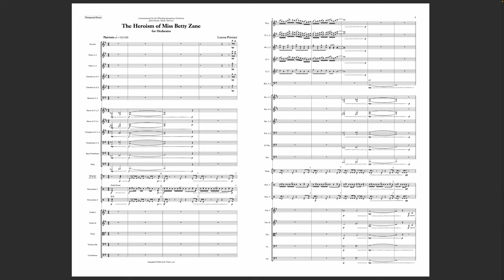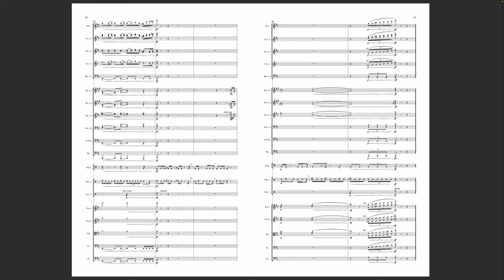The Heroism of Miss Betty Zane Video Score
The story of Miss Betty Zane's heroism is not well known but is one of the most remarkable untold stories of the Revolutionary War.  Elizabeth "Betty" Zane was the youngest sister of the Zane brothers, members of Wheeling West Virginia’s founding family. Zane, 16,  gained fame for her now-famous run for gunpowder during the second siege of Fort Henry during the 1782 battle. As the legend goes, as the gates were unbarred, Zane raced towards the house with the gunpowder. The attackers were stunned to see a 16-year-old girl run across a battlefield with her pantaloons, skirts, and ribbons flying in the air. So astonished, in fact, that the attackers did not fire upon her. When Zane reappeared from the house with a supply of gunpowder in her skirts, however, they realized her purpose and opened fire. Although her clothes were pierced, no bullet struck her, and she regained the fort safely. The powder she delivered enabled the fort to hold out until relief arrived.  She ran about 60 yards to her brother Ebenezer's blockhouse and carried back enough powder to enable the fort defenders to hold off the enemy.

The music acts as a kind of mini tone poem. The sweeping strings evoke Americana, buoyant brass denotes the sound of heroism, and defiant drums capture the fighting spirit of our heroine.  Flying flutes are strategically placed throughout, as to be reminiscent of drum-and-fife music of the time.  A hummable theme is developed in the piece that is both soaring and evocative of the great struggle for independence and freedom.  A brief interlude featuring flute, glockenspiel and other woodwinds depicts the bravery that is found in the spirit of a 16-year-old girl fighting for what she believes in. Finally, all these different forces combine to culminate in a stirring finale.

R. Gross